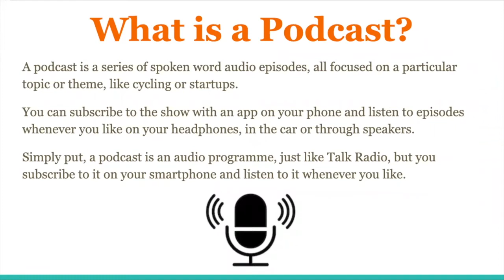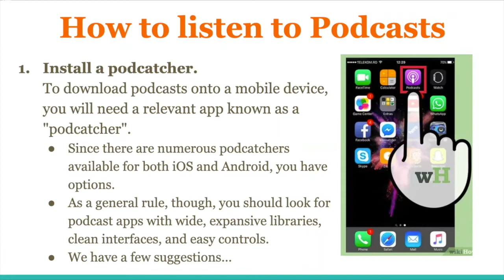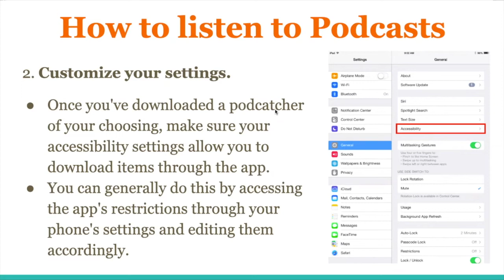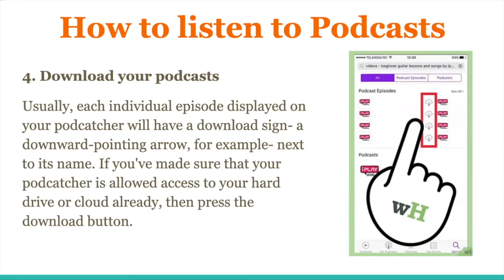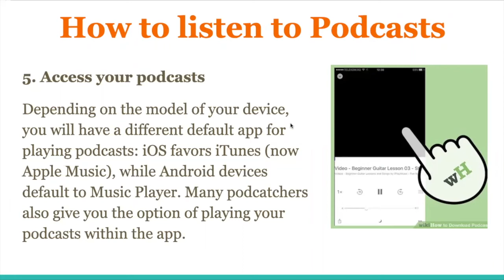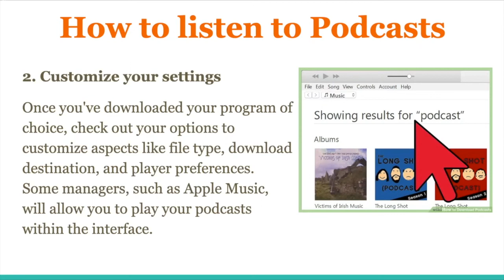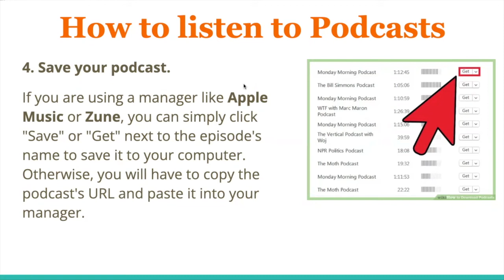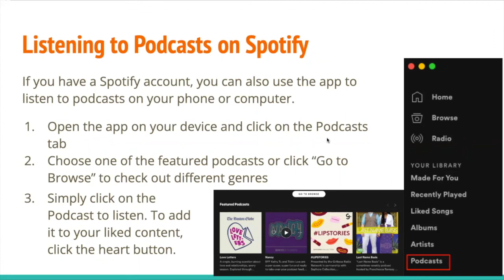How to Listen to Podcasts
During this Cyber-Seniors webinar we will discuss what podcasts are and go in depth on how to listen to them using various platforms. Podcasts are a useful way to listen to episodic commentaries, audiobooks, biographies and radio shows hands free.

Recorded on Sep 12, 2022 04:00 PM ET